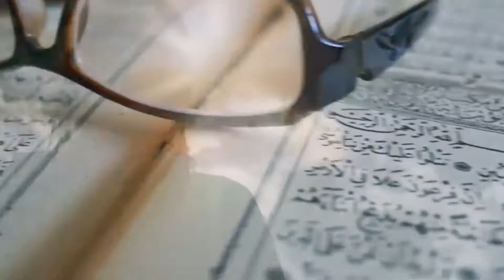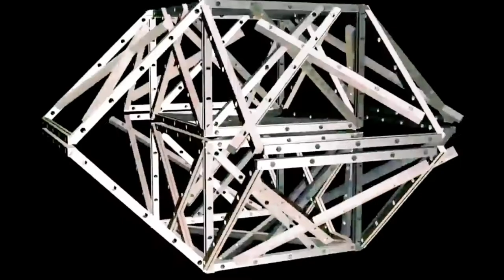قصة المسيح الدجال Antichrist 1080p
المسيح الدجال علامات الساعة al masih ad dajjal meaning 1080p al-masih ad-dajjal
dajjal coming 2020 dajjal 2020 dajjal palace dajjal is here kana dajjal dajjal photo al masih meaning dajjal netflix

al masih ad dajjal netflix al-masih ad-dajjal pronunciation al masih ad dajjal adalah al masih ad dajjal in quran al masih ad dajjal movi al masih ad dajjal maksud al masih ad dajjal pdf al-masih ad-dajjal location al masih ad dajjal

the false masih 2021 signs of coming of al-masih ad-dajjal fitnah al masih ad dajjal maksud al masih ad dajjal curse upon a prayer -

al-masih ad-dajjal lyrics kedatangan al masih ad dajjal story of al masih ad-dajjal arti al masih ad dajjal messiah al masih ad dajjal messiah netflix al masih ad dajjal siapa al-masih ad-dajjal

al masih ad dajjal نيتفليكس نطق المسيح الدجال al-masih ad dajjal adalah al masih ad dajjal in القرآن al masih ad dajjal movi al masih ad dajjal maksud al masih ad dajjal pdf the masih ad-dajjal location al-masih ad-dajjal

المسيح الكاذب 2021 علامات مجيء المسيح الدجال فتنة المسيح الدجال لعنة المسيح الدجال على الصلاة - كلمات المسيح الدجال كداتانغان المسيح الدجال قصة المسيح الدجال آرتي الماسيح المسيح الدجال المسيح الدجال نيتفليكس المسيح الدجال سيابا المسيح الدجال

المسيح الدجال أو الدجال الأعور هو لقب لرجل يعد ظهوره من علامات الساعة الكبرى عند المسلمين، والمقصود بالدجال الكذاب من الدَجَل والتغطية.

المسيح الدجال هو شخصية يخرج في آخر الزمان أعطاه الله قدرات لكي يختبر الناس يخرج في مدينة اسمها {اصفهان} في قرية يهودية وتتبعه في هذه المدينة وحدها 70 الف من يهود الطيالسة يدعي هذا الرجل أنه رجل صالح ثم يدعي أنه ملك ثم يدعي أنه نبي وفي الاخير يدعي أنه الرب هدفه القدس لكنه سيموت في النهاية يقتل على يد النبي عيسى ابن مريم في مدينة الشام

يقول الإمام الرازي :
   المسيح الدجال" وأمّا المسيح الدجّال فإنّما سُمّي مسيحاً لأحد وجهين أولهما: لأنّه ممسوح العين اليمنى، وثانيهما: لأنّه يمسح الأرض أي يقطعها في زمن قصير لهذا قيل لهُ: دجّال لضربهِ في الأرض وقطعهِ أكثر نواحيها، وقيل سُمّي دجّالاً من قوله: دَجَلَ الرجلُ إذا مَوَّه ولبَّس

The one-eyed Antichrist or the Antichrist is a title for a man whose appearance is one of the major signs of the hour for Muslims, and what is meant by the false antichrist is from quackery and covering

The Antichrist is a figure who comes out at the end of time, God has given him the powers to test people, to go out in a city called (Isfahan) in a Jewish village and follow him in this city alone, 70 thousand of the Jews of the Thalassa

This man claims that he is a righteous man, then he claims to be a king, then he claims to be a prophet and in the end He claims that he is the Lord whose goal is Jerusalem, but he will eventually die and be killed by the Prophet Jesus, the son of Mary, in the city of Levant
Imam Razi says:

   The Antichrist “As for the antichrist, he was called the Christ for one of two ways, the first of which is: because he anointed the right eye,

and the second: because he wipes the earth, that is, he cuts it in a short time. This is why he was told: An antichrist for striking him on the earth and cutting it off more of its aspects. And dressed. "

مواقع مفيدة لكل صانع محتوى على اليوتيوب
Useful websites for every YouTube content creator
Vidiq
تابعني عبر مواقع التواصل الإجتماعي
الدعم المالي
Financial support
الإعلان والدعاية والتواصل والإستفسارات العامة والتجارية